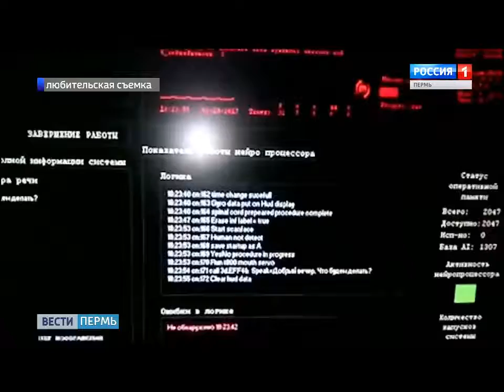Russian programmers have created model T-800 from the movie Terminator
Russian programmers have created intelligent robot Android based on the model T-800 from the movie Terminator